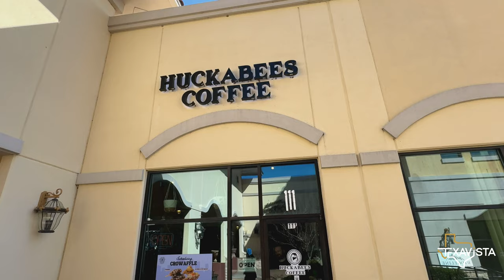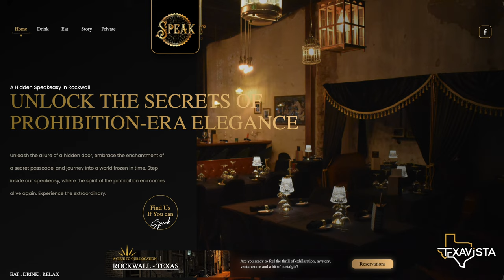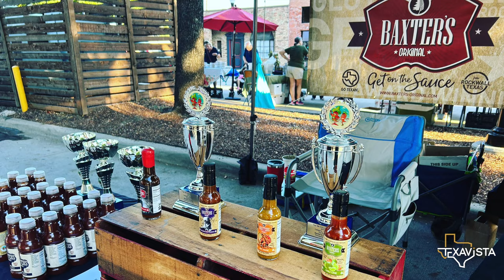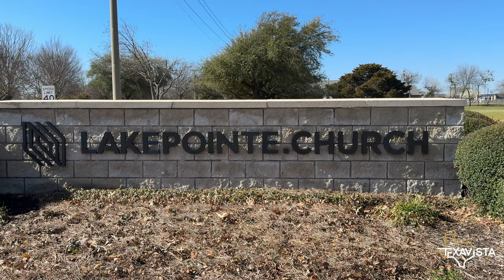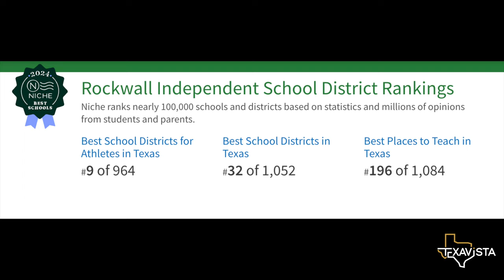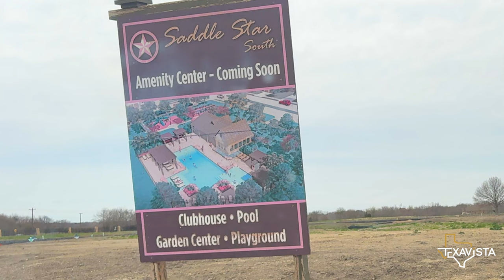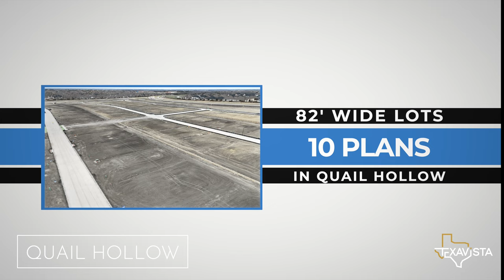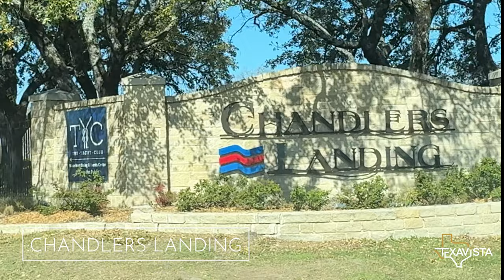Moving To Rockwall, TX? Watch This First! Complete Local Guide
Join Scott Baxter, your trusted Dallas Realtor, on an exclusive VLOG tour of Rockwall, Texas. Dive deep into the heart of this vibrant Dallas suburb, from the bustling Harbor to charming local eateries, top-rated schools, and scenic neighborhoods. Get a first-hand look at Rockwall's exciting new developments, including the much-anticipated HEB in 2025.

Whether you're considering moving to the Dallas-Fort Worth area or just curious about what Rockwall has to offer, this tour is your insider's guide to one of the best places to live in Texas.

⏰Timestamps
00:00 Introduction
00:50 The Harbor
02:47 Rockwall Historic Downtown
07:51 Rockwall History
09:31 The Rockwall UFO
10:16 Rockwall Businesses / The Bagel Lady Comedy Club
12:12 Lakepointe Church
14:35 Texas Health Hospital and Area
15:40 Rockwall Schools
17:42 HEB is coming! (Top Texas Grocery Store)
18:10 Rockwall Map Tour
23:19 Morning Commute to DFW
23:45 The I30 Expansion Project
24:28 Rockwall Newer Neighborhoods
24:46 Neighborhood Tour - Breezy Hill
27:32 Neighborhood Tour - Stone Creek
28:52 Neighborhood Tour - Saddle Star Estates | Highland Homes
30:52 Neighborhood Tour - Quail Hollow
33:14 Rockwall Older Neighborhoods
33:24 Neighborhood Tour - The Shores
35:25 Neighborhood Tour - Buffalo Creek
37:13 Neighborhood Tour - Chandlers Landing

Philippians 2:4: Let each of you look not only to his own interests, but also to the interests of others.

This video is about Moving To Rockwall, TX. Watch This First! Complete Local Guide. But It also covers the following topics:

Best Of Rockwall Texas
Rockwall TX Neighborhoods
Rockwall Schools Review,

Video Title: Moving To Rockwall, TX? Watch This First! Complete Local Guide | TexaVista.com

🔔Unlock the Lifestyle You Deserve: Follow Scott Baxter for a Deep Dive into Rockwall's Communities, Fresh Home Constructions, and Lakeside Amenities.

👉 Luxury Living In Dallas: New Build Texas Home At Heath Crossing | 5 Beds, 6 Baths, 4070 Sq Ft

👉 Tour Of Celina's 4000 Sq Ft Grand South Pointe in Wellspring Estates | 5 Bed, 4 Bath

✅  About Scott Baxter Realtor.

NEW VIDEOS EACH WEEK! I'm your local Dallas Realtor living in Rockwall County, Texas! Our amazing area is nestled on the shores of Lake Ray Hubbard. My journey has been nothing short of remarkable, from the awe-inspiring landscapes of New Zealand to the heart of Texas. My family and I chose Rockwall for its lakeside amenities and small-town family Texas living, and we have no regrets!

On this channel, you'll discover:
•My personal relocation tales.
•Pros and Cons
•Deep dive into Rockwall's and surrounding areas' neighborhoods.
•Fresh home construction insights.
•The lifestyle you could be living

🔔 Discover Your Texas Dream Home: From Personal Relocation Tales to Rockwall's Best Kept Secrets, Scott Baxter Brings You the Heart of Texas Living.